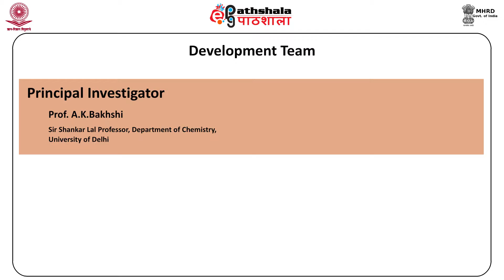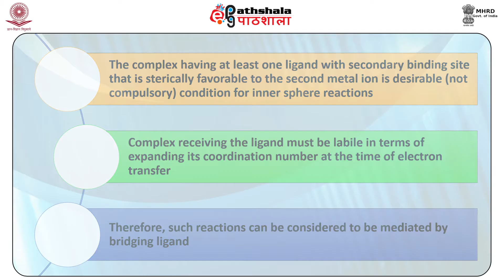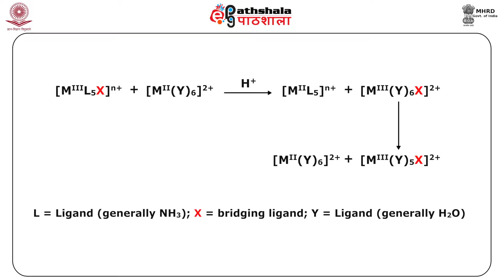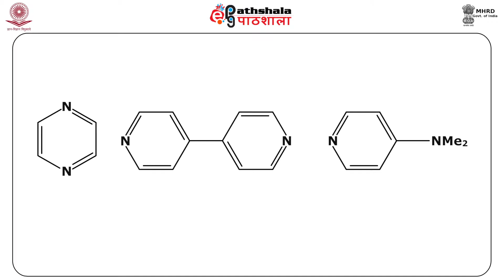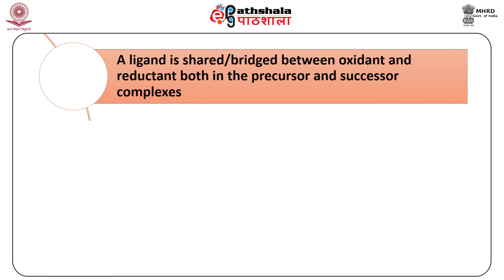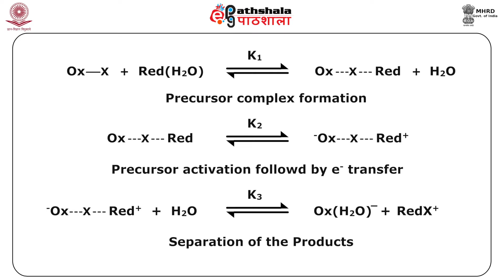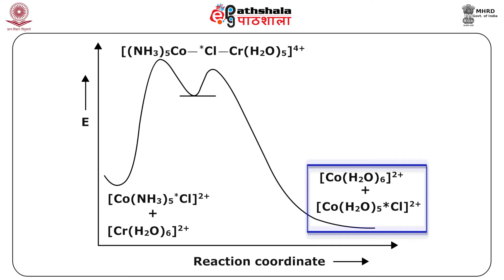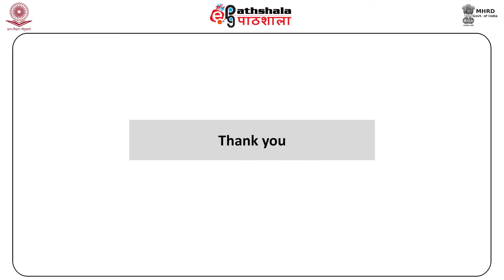CHE P3 M32 x264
Subject : Chemistry
Paper  : Inorganic Chemistry-I
(Stereochemistry, Metal-Ligand Equilibria and Reaction Mechanism of Transition Metal Complexes)